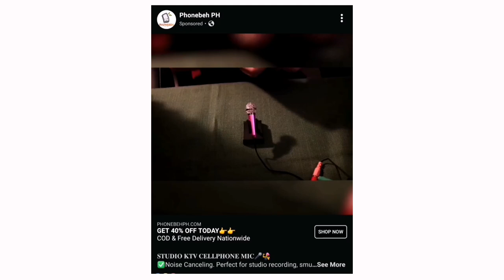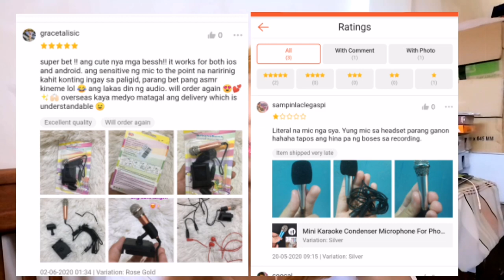Mini Microphone Review!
Buy One Get One FREE Mini Microphone from Phonebeh. PH
price: 485

Try nyo din guys sa Shopee or Lazada mas mura iba-iba nga lang nakita kong packaging ang price around 66 to 100+.